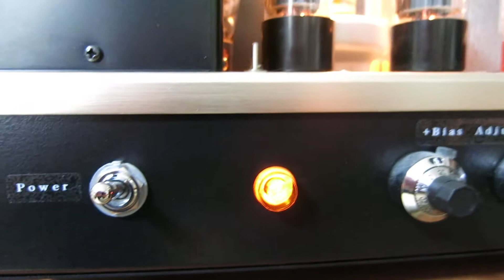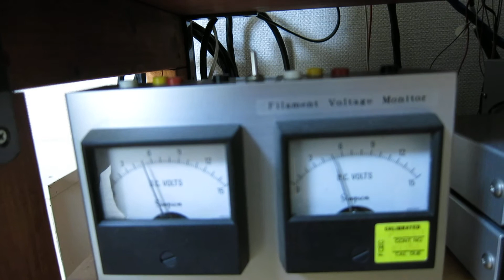Eimac 250TH Audio Amplifier ver.2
250TH single-ended amplifier drived by step down inter stage transformer
I built this amplifier for homage to Mr. Shishido. He has been respected for many tube amp builders. He used transmitting tubes for audio amplifiers. His method is to adopt interstage transformer to drive final stage tube (old type glass transmitting tube, RCA 800, 805, 808 etc.). His innovation is to reduce magnetizing of drivetransformer by reverse current direction of the primary coil and the secondary coil. This method is useful for enlarging frequency range.